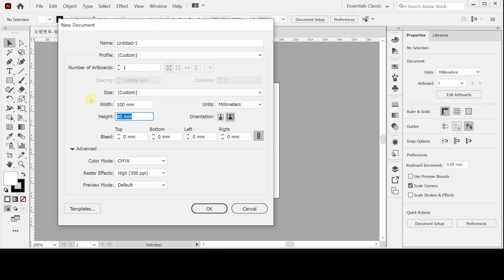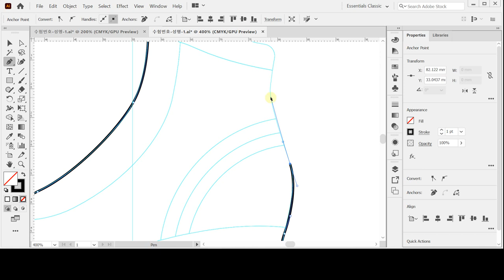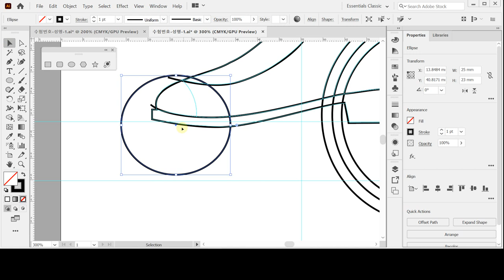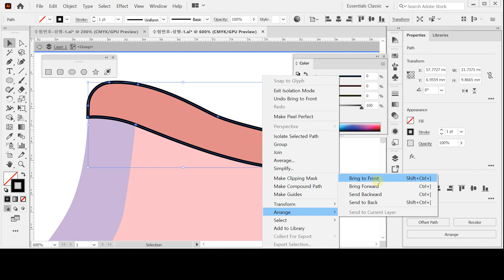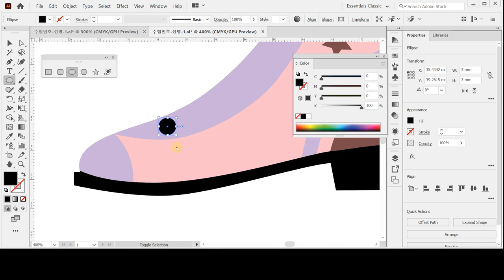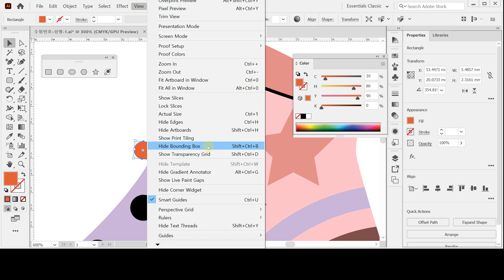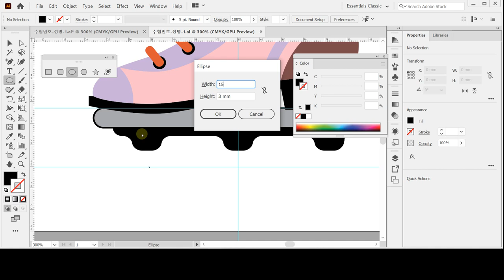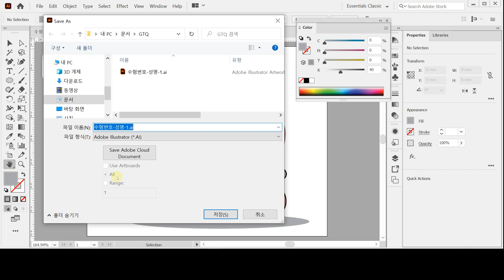[GTQ일러스트2급 ver.CC] 기출 유형 문제 2회 - 문제1